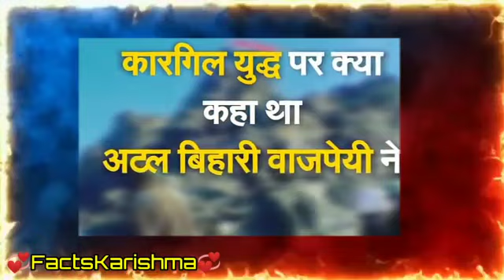Kargil War Story: India Pakistan1999 Kargil War में हारी हुई बाज़ी कैसे पलटी थी?@FactsKarishma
Kargil War | Why it happened? | Real Story of
Vikram Batra | Shershaah | Dhruv Rathee

Kargil Vijay Diwas | Story of Heroes of
Operation Vijay who defended India

About this video :
In this video we have told you versatile facts in hindi👇

21 साल पहले कारगिल की पहाड़ियों पर भारत और पाकिस्तान के बीच
लड़ाई हुई थी. इस लड़ाई की शुरुआत तब हुई थी जब पाकिस्तानी सैनिकों
ने कारगिल की ऊँची पहाड़ियों पर घुसपैठ करके अपने ठिकाने बना लिए थे.
8 मई, 1999. पाकिस्तान की 6 नॉरदर्न लाइट इंफैंट्री के कैप्टेन इफ़्तेख़ार
और लांस हवलदार अब्दुल हकीम 12 सैनिकों के साथ कारगिल की आज़म
चौकी पर बैठे हुए थे. उन्होंने देखा कि कुछ भारतीय चरवाहे कुछ दूरी पर
अपने मवेशियों को चरा रहे थे. पाकिस्तानी सैनिकों ने आपस में सलाह की
कि क्या इन चरवाहों को बंदी बना लिया जाए? किसी ने कहा कि अगर उन्हें
बंदी बनाया जाता है, तो वो उनका राशन खा जाएंगे जो कि ख़ुद उनके लिए
भी काफ़ी नहीं है. उन्हें वापस जाने दिया गया. क़रीब डेढ़ घंटे बाद ये चरवाहे
भारतीय सेना के 6-7 जवानों के साथ वहाँ वापस लौटे. भारतीय सैनिकों ने
अपनी दूरबीनों से इलाक़े का मुआयना किया और वापस चले गए. क़रीब
2 बजे वहाँ एक लामा हेलिकॉप्टर उड़ता हुआ आया. इतना नीचे कि कैप्टेन
इफ़्तेख़ार को पायलट का बैज तक साफ़ दिखाई दे रहा था. ये पहला मौक़ा
था जब भारतीय सैनिकों को भनक पड़ी कि बहुत सारे पाकिस्तानी सैनिकों ने
कारगिल की पहाड़ियों की उँचाइयों पर कब्जा लिया है
The Kargil War was a defining moment in the peace talks
between India and Pakistan. But why did the Kargil conflict
start? What role did Captain Vikram Batra AKA Shershaah
play in the conflict and why is he considered a hero? I'll be
explaining the sequence of events and geopolitics of Kargil
in this mini documentary. You'll also learn about the Battle
of Tololing and mission of point 5140 here.

About us:-
Welcome to the FactsKarishma channel.Here we upload on some of the most intresting amazing ,topic based on real facts Such as education ,technology,science,History,Facts,Myths etc stay in touch with us to see more intreting amazing content🙏

FACTS By Sandeep Maheshwari